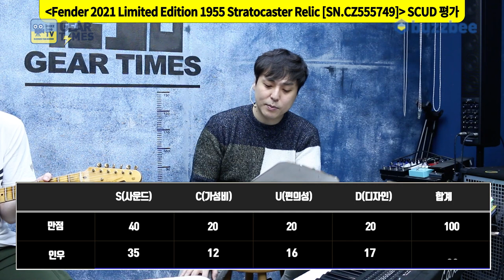[GearTimes 3321회] 펜더 Fender Custom Shop 2021 Limited Edition 1955 Stratocaster Relic [SN.CZ555749]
0:00 오프닝
2:22 스펙(Spec)
4:56 사운드 테스트(Sound test)
10:24 시연(demo)
11:42 한줄평
12:49 점수